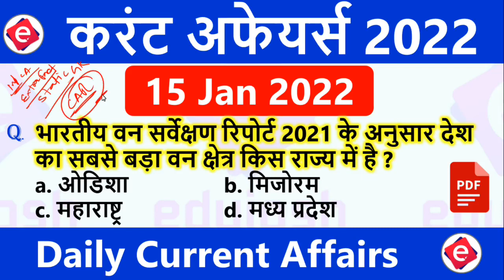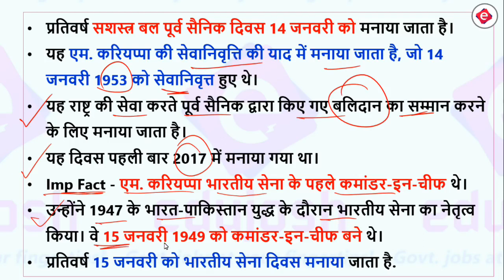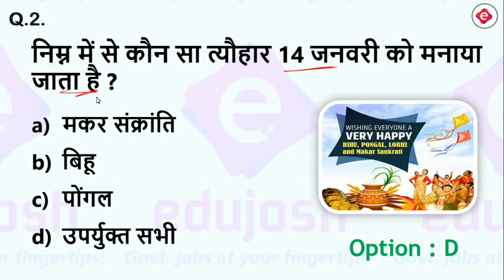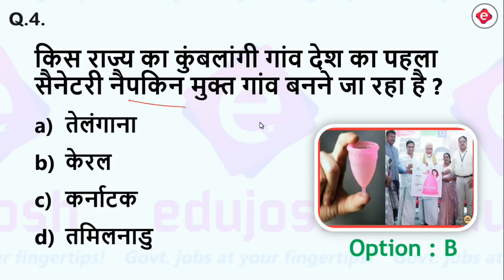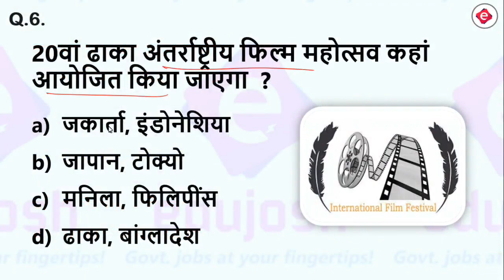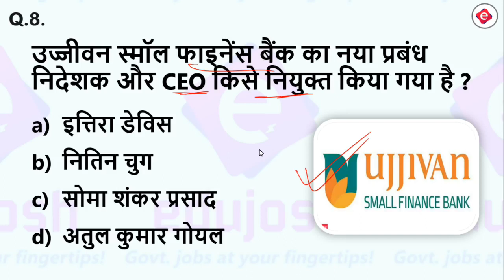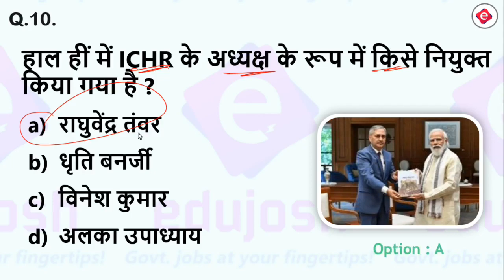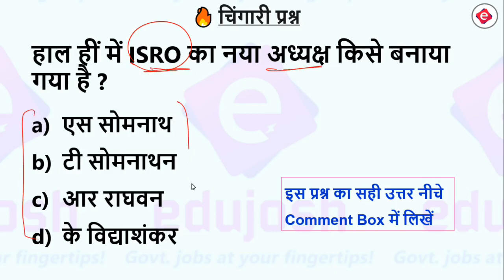15 January 2022 Current Affairs / Current Affairs 2022 / Daily Current Affairs in Hindi / 🔥#162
Daily Current Affairs 2022 | 15 January 2022 Current Affairs | डेली करंट अफेयर्स 🔥#162 | Daily Current Affairs 2022 in hindi for Railway, Bank, SSC, UPSC and other competitive examination.

📕 Current Affairs Today's PDF: Available in our Android App. edujosh App